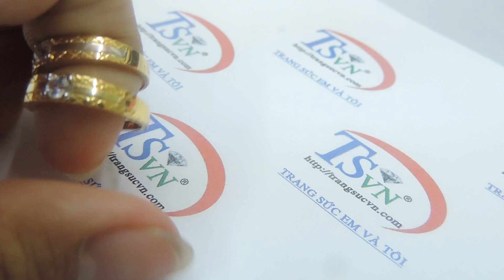Nhẫn cưới minh chứng yêu thương, Nhẫn cưới vàng, Nhẫn cưới, TSVN014135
Nhẫn cưới minh chứng yêu thương là cặp nhẫn cưới vàng tây cho tình yêu kết trái tim cùng nhịp đập,Nhẫn cưới tinh tế 2016 khách hàng cưa chuộng,Thiết kế nhẫn cưới tinh tế

Loại sản phẩm: Nhẫn cưới giá rẻ

Kiểu chế tác: Nhẫn cưới vàng vàng tây đẹp sang trọng kinh tế cho đôi bạn trẻ.

Size ( đường kính): 16.87 mm Nam

Size ( đường kính): 15.68 mm Nữ

Loại vàng: Vàng 10k (41.6%Au)

- Trọng lượng vàng: 1.17 chỉ

- Màu vàng: Vàng màu + Vàng trắng

Loại đá: Đá nhân tao

Khắc chữ: Miễn phí

Bảo hành: 6 tháng

Xuất xứ: Hà Nội, Việt Nam

Thu mua lại: Có (Thu mua lại trong thời gian vĩnh viễn đảm bảo quyền lợi khách hàng)

Giao hàng chuyển phát nhanh: từ 1-3 ngày tùy thuộc vào khu vực của khách hàng.

Mở cửa: 08:00 - 20:00 Từ Thứ 2- Thứ 7| CN 13:00 - 19:00

📞Mua hàng   : 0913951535 Zalo, Viber, iMessage,Messenger)
📞Mua tu vấn : 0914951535 (Zalo, Viber, iMessage,Messenger)
📞Mua             : 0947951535 (Zalo, Viber, iMessage,Messenger)

You And IJewelry Company Limited